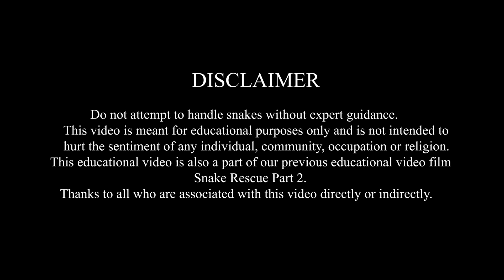Monocled Cobra Rescue I गोमन सर्प उद्धार I Amod Ghimire I Prem Mahato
गोमन सर्प उद्धार I Monocled Cobra Rescue I Amod Ghimire I Prem Mahato

This educational video is also a part of our previous educational video film                                           Snake Rescue Part 2.
 Thanks to all who are associated with this video directly or indirectly.